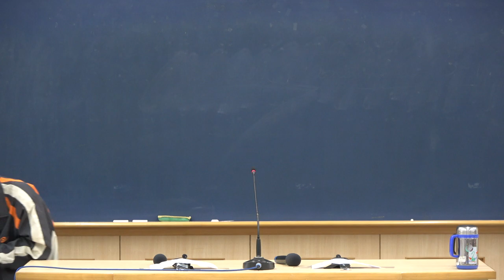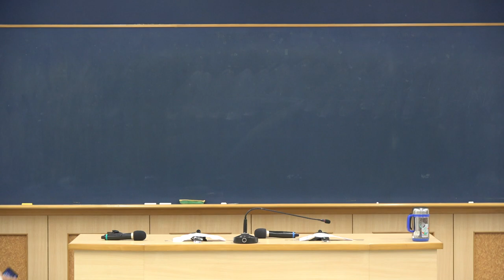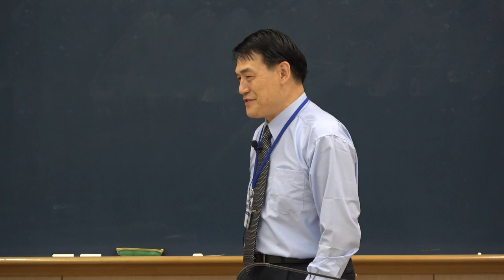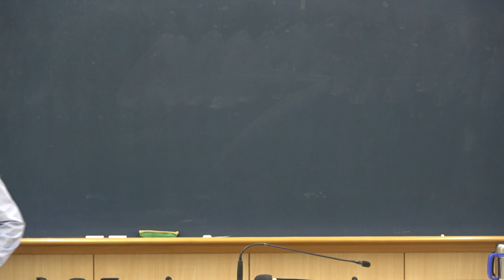2018年夏季現場訓練第十二篇